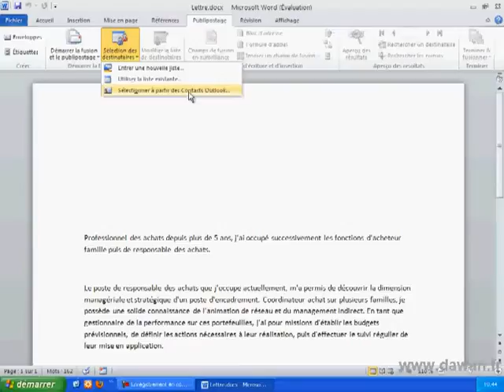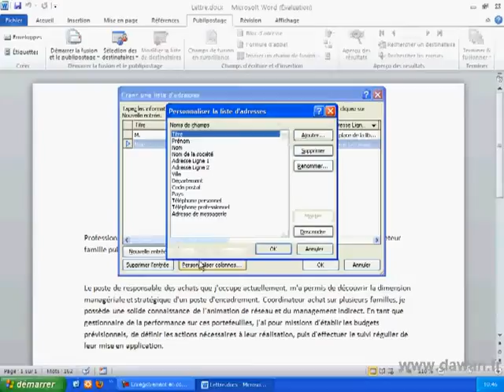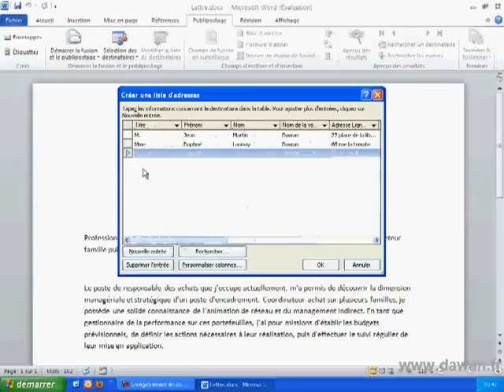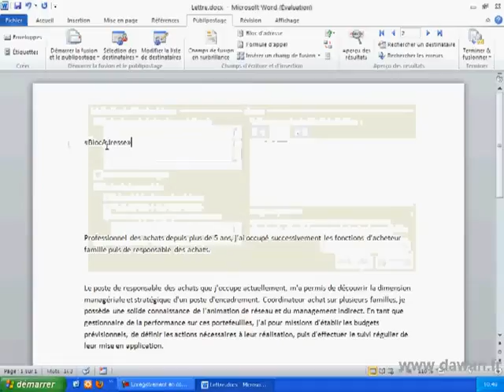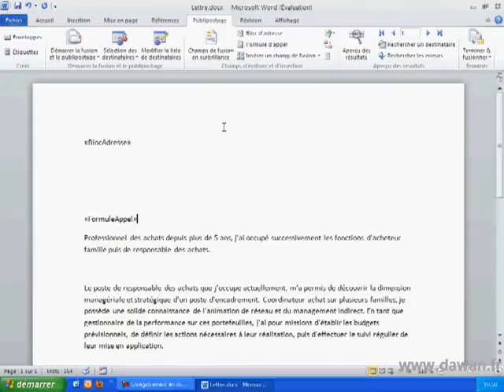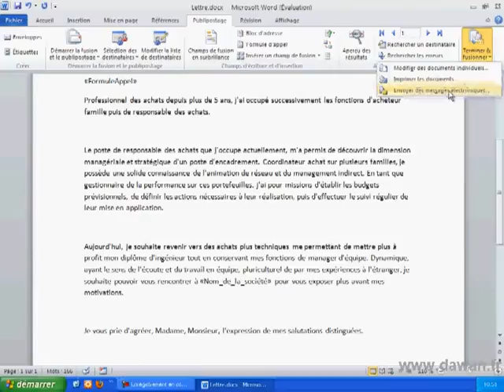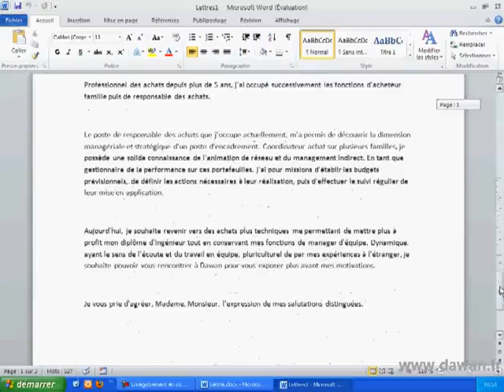tutoriel Word 2010 : Le publipostage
Cours Microsoft Word 2010
Cette vidéo illustre la réalisation d'un publipostage / mailing dans Microsoft Word 2010